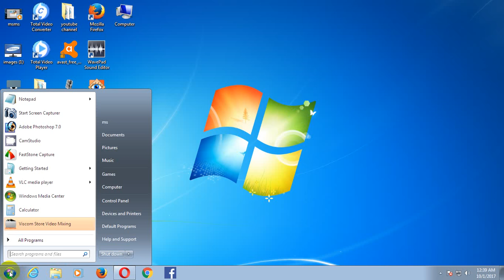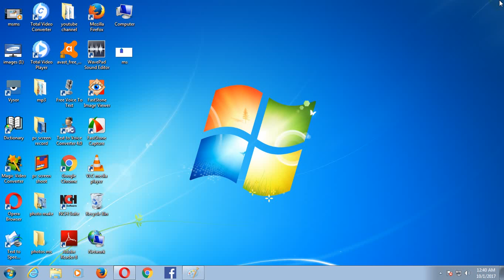paint open kaise karte hai and save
es video me paint open and save karana batya gaya hai